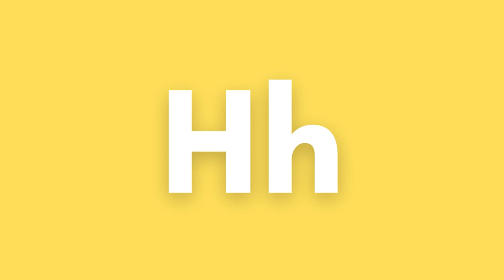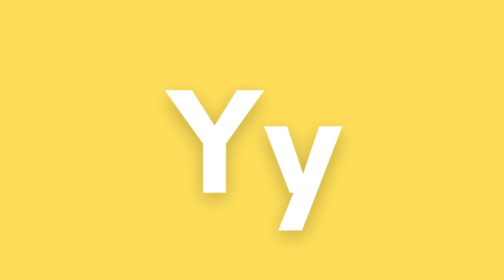ABC Birds of South America for Children | Learn Alphabet with Names of South America Animals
Let's learn the names of South American Bird from A to Z!